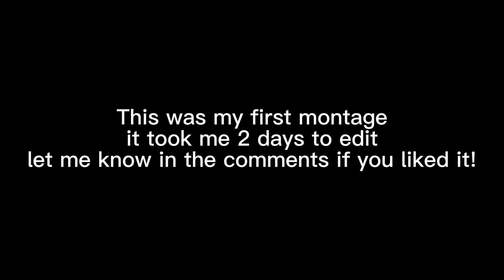Lucid Dreams ☁️ (Fortnite montage)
fortnite montage This is my first montage! I hope you like it.